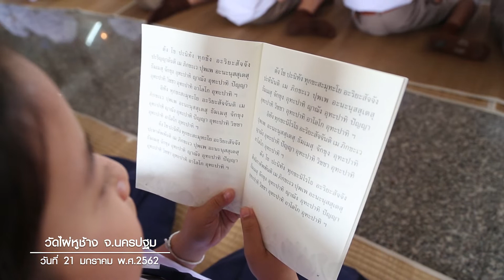620121 ธรรมยาตราปีที่ 7 ตอนที่ 57 กิจกรรมทำนุบำรุงศาสนสถาน วัดไผ่หูช้าง จังหวัดนครปฐม